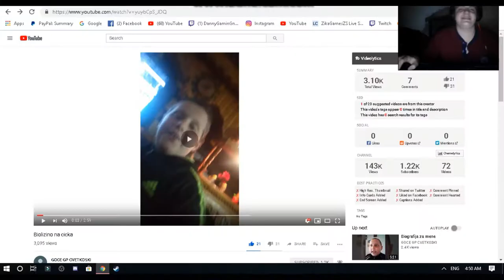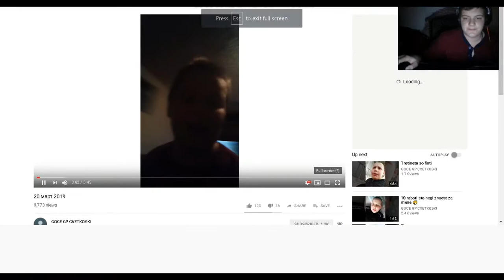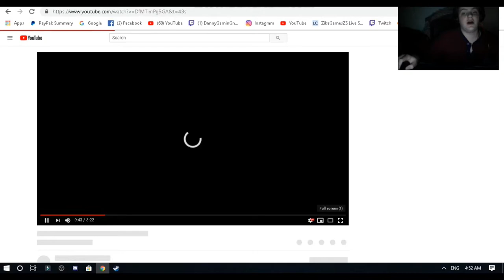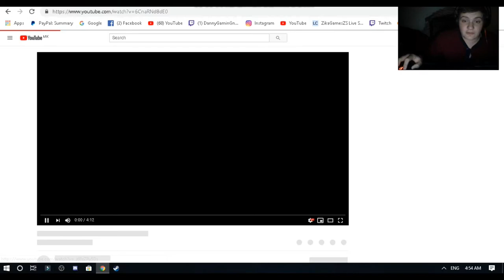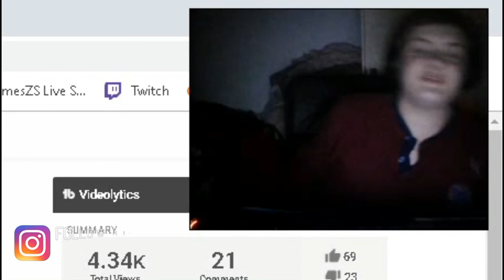НОВАТА ЛЕГЕНДА НА МАКЕДОНСКАТА ЈУТУБ СЦЕНА! (PRILEPSKI GP)